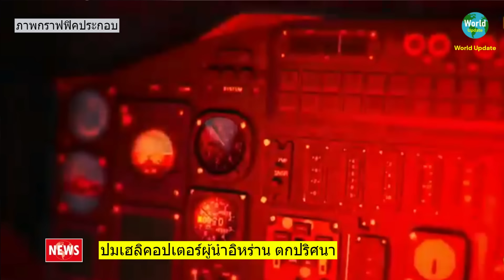เปิดปมลับ! เฮลิคอปเตอร์ผู้นำอิหร่านตกปริศนา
EV186
ติดตามข่าวเชื่อมโยงกัน